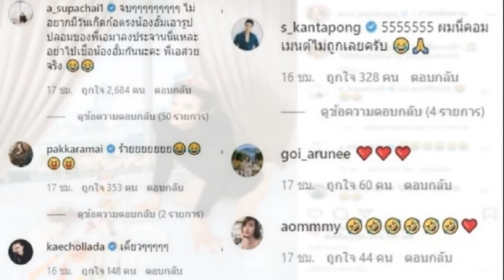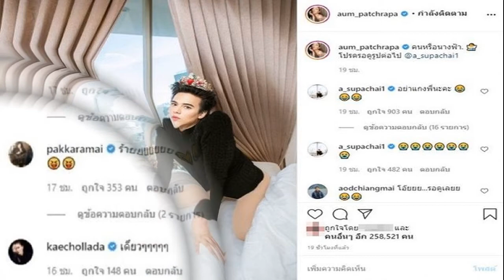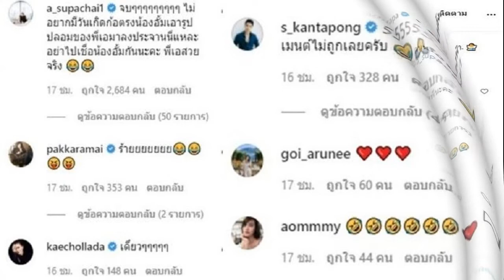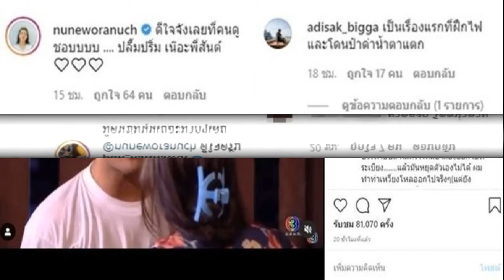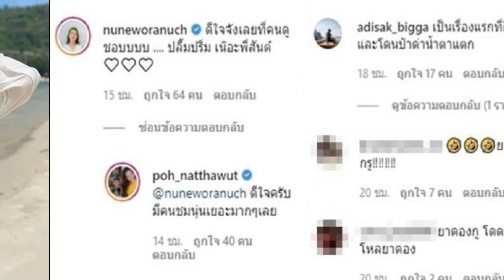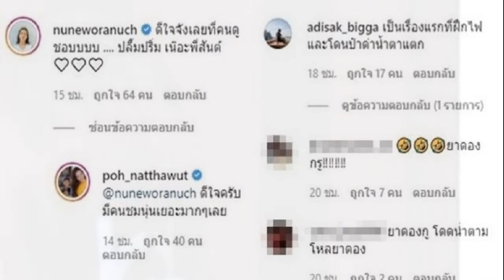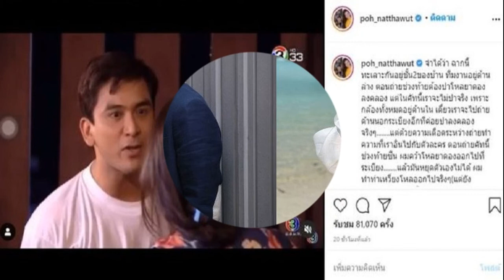พีท หยุดฝันโกอินเตอร์ น้องเซย่า ป่วยหนัก ผมร่วงไม่เอาพันล้านขอลูกกลับมารักษา